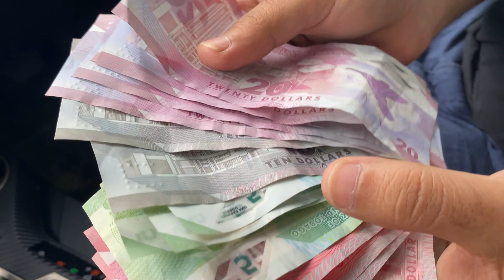DEBE FARMERS MARKET | South Trinidad | Healthy Living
Join us as we tour the Namdevco Farmers Market in Debe! Most of the produce that we bought was locally grown by farmers here in our homeland, Trinidad & Tobago. We picked up some ground provisions such as cassava, sweet potatoes and eddoes. Vegetables and fruits such as ginger, carrots, tomatoes, cucumbers, pimento pepper, scotch bonnet pepper, baigan, sweet peppers, cabbage, watercress and pumpkin. We are loaded with vitamins for the next week or two!